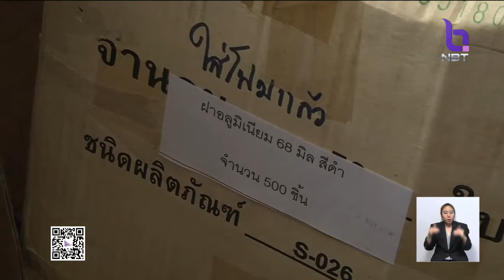เก็บค่าคุ้มครอง'ตลาดใหม่ดอนเมือง' ตร.เร่งรวบรวมหลักฐานจัดการผู้มีอิทธิพล ยันให้ความเป็นธรรมทุกฝ่าย